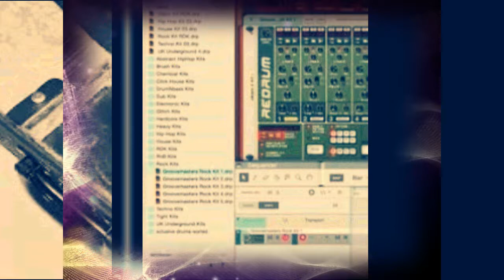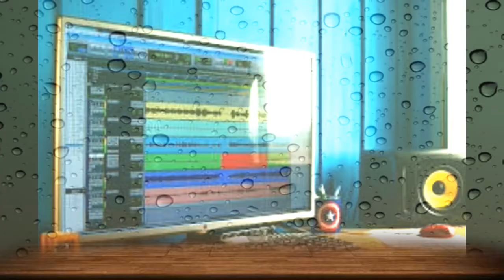DAWS ELECTRO ROCK by Nick108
Created using Reason 10, FL Studio 12, Cockos Reaper, Keystation Mini 32 from M-Audio, Behringer MS16 Monitors a Mouse that loves to Rock and not much else!